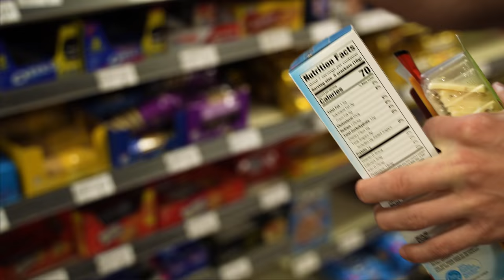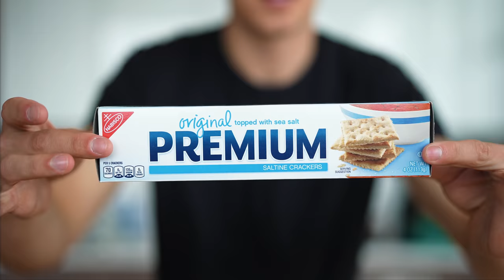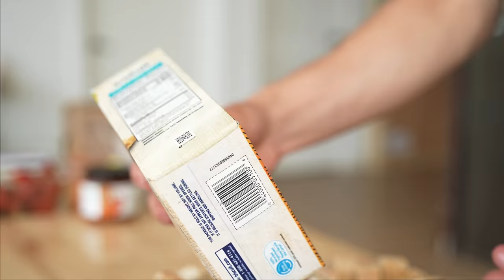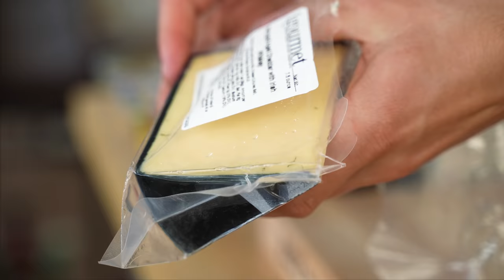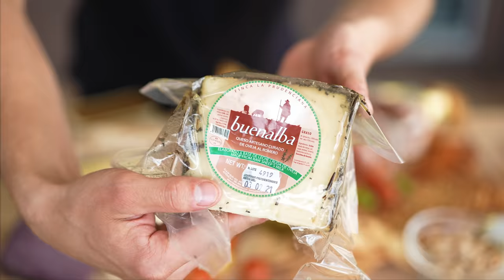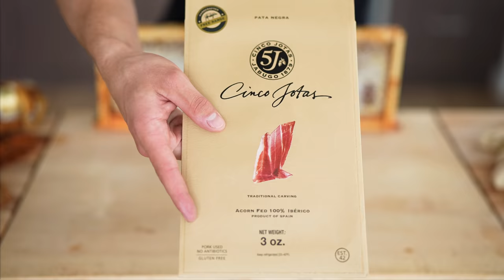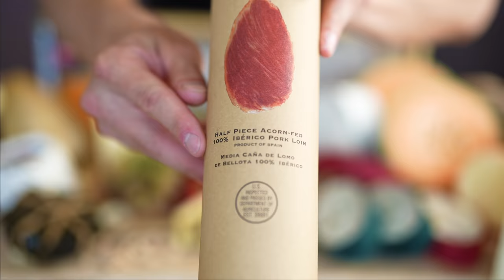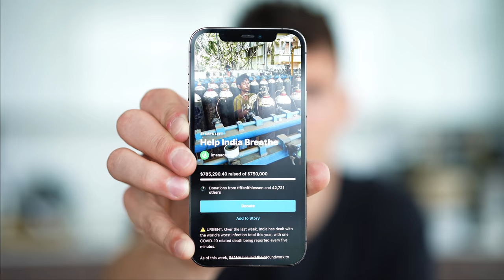$10,000 Charcuterie Board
We all love a good charcuterie board. Char coochie board. Shark cutie board. Whatever it's called. They're typically filled with delicious cured meats, cheeses, veggies, nuts, olives, dried fruits, bread, crackers and more. But we figured we'd do something crazy today. We've made five different boards, starting at a dollar and working our way up to ten thousand dollars. Once we worked our way up, the boards began to include nicer versions of all the typical elements listed above but also a variety of high end, unique ingredients you may have never seen before. Think Jamón Ibérico, caviar, foie gras, and all sorts of specialty ingredients from across the globe. But this was no joke. TEN. THOUSAND. DOLLARS. All on one massive charcuterie board.

I brought in three random subscribers in this video to eat and enjoy the charcuterie board: Felix, Sej, and Judah. They were all fantastic. I'm actually driving around Boston next week giving out free tins of caviar for our next vid, so look out for my goofy face.

Some of the ingredients in this video came from a few amazing spots that I often source food from, so I'm leaving links to some of my favorite items below. This isn't a sponsored vid (in fact, I legally have to tell you if it is), but I'm leaving a few links below for your own curiosity and figured I'd pick my favorite items from this board:

follow all of these for charcuterie